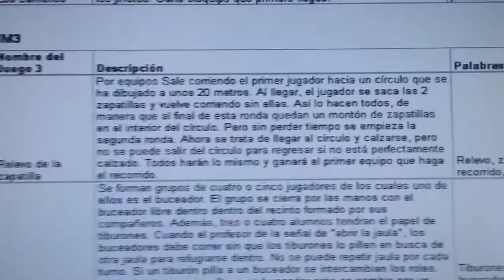20140423 094530 Juegos Motores